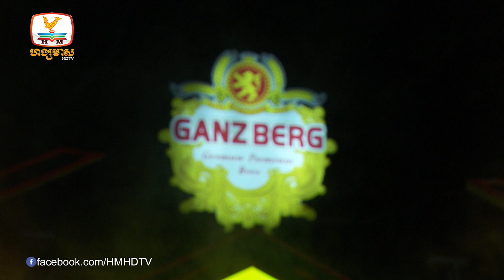ពីសង្សារប្រែជាអ្នកទី៣ - ធែល ថៃ | Concert | HM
បទ៖ ពីសង្សារប្រែជាអ្នកទី៣
ច្រៀងដោយ៖ ធែល ថៃ
ទូរទស្សន៍ ហង្សមាស HDTV | Hang Meas HDTV